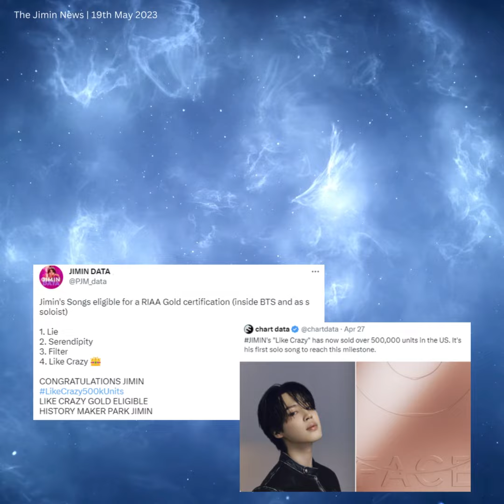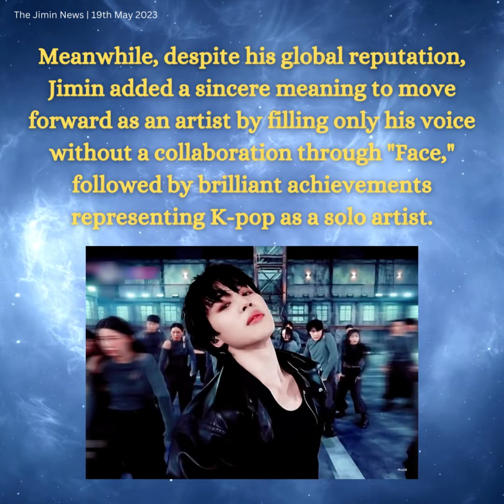190523 Jimin Dose - World #1 Jimin, Million + Platinum Double Certification on Circle Chart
방탄소년단(BTS) 지민의 '페이스'(FACE)가 연일 기록 행진을 이어가며 '월드 No.1' 면모를 빛냈따.
지민의 솔로 앨범 '페이스'는 한국음악콘텐츠협회(KMCA)가 운영하는 써클차트(CIRCLE CHART, 구 가온차트)에서 누적 판매량 100만장을 돌파, 지난 5월 11일 밀리엄 인증을 획득했다.
지민의 '페이스'는 위버스 플랫폼에서 들을 수 있는 QR 코드 형식의 플랫폼 앨범인 'FACE (Weverse)'도 25만장을 돌파해 플레티넘 인증을 획득해 지민은 솔로 데뷔에 밀리엄과 플레티넘 동시 인증의 기염을 토했다.
역대 솔로 가수 최초 첫날 100만장 판매로 밀리언셀러에 등극한 바 있는 지민은 145만 4223장으로 솔로 초동(음반 발매 첫 일주일간 판매량) 1위를 등극했으며 16일 기준 써클차트 161만 3941장의 판매고로 2023 솔로 가수 최다 세일즈를 기록했다.
'페이스'는 지민이 데뷔 후 10년여 만에 처음 선보인 솔로 앨범으로 전 세계 팬들이 기다려온 만큼 발매전부터 폭발적 반응을 모으며 글로벌 흥행을 이끌었다.
미국 빌보드 메인 싱글 차트 '핫 100' 1위에 이어 메인 앨범 차트인 '빌보드 200'에서도 한국 솔로 가수 최초, 최고 순위(2위)로 데뷔했으며 5월 13일 기준 2023년 미국에서의 K팝 앨범 순수 베스트셀링 순위에서 전체 3위, 솔로 1위를 차지하는 쾌거를 거뒀다.
Jimin's "FACE" continued its record march day after day, shining its "World No. 1" aspect.
Jimin's solo album "Face" surpassed 1M cumulative sales on the CIRCLE CHART (formerly Gaon Chart) run by the Korea Music Contents Association (KMCA) and obtained a million copies on May 11.
Jimin's "Face" also surpassed 250,000 copies of "FACE (Weverse), a platform album in the form of QR codes that can be heard on the Weverse platform, and gained platinum certification, making Jimin's solo debut both Millium and Platinum certification.
"Face" is Jimin's first solo album in more than 10 years since his debut, and as fans around the world have been waiting for it, it has attracted explosive reactions even before its release, leading to global success.
Following the No. 1 ranking on the U.S. Billboard's main single chart "Hot 100," he also debuted as the first Korean solo artist and the highest ranking (2nd) on the main album chart "Billboard 200," and as of May 13, he ranked third overall and No. 1 solo in the K-pop album pure best-selling list in the U.S.

"FACE" de Jimin continuó su marcha récord día tras día, brillando con su aspecto de "No. 1 del mundo".
El álbum en solitario de Jimin, "Face", superó el millón de ventas acumuladas en CIRCLE CHART (antes Gaon Chart) de la Asociación de Contenidos Musicales de Corea (KMCA) y obtuvo un millón de copias el 11 de mayo.
"Face" de Jimin también superó las 250.000 copias de "FACE (Weverse), un álbum de plataforma en forma de códigos QR que se puede escuchar en la plataforma Weverse, y obtuvo la certificación de platino, lo que hace que el debut en solitario de Jimin sea la certificación Millium y Platinum.
"Face" es el primer álbum en solitario de Jimin en más de 10 años desde su debut, y como los fanáticos de todo el mundo lo han estado esperando, ha atraído reacciones explosivas incluso antes de su lanzamiento, lo que lo ha convertido en un éxito mundial.
Siguiendo el ranking No. 1 en la lista principal de sencillos de Billboard de EE. UU. "Hot 100", también debutó como el primer artista solista coreano y el puesto más alto (segundo) en la lista principal de álbumes "Billboard 200", y desde el 13 de mayo, ocupó el tercer lugar en general y el número 1 en solitario en la lista de álbumes de K-pop más vendidos en los EE. UU.
«FACE» Чимина день за днем продолжали свой рекордный марш, сияя своим аспектом «№1 в мире».
Сольный альбом Чимина «Face» превзошел совокупные продажи в 1 миллион в CIRCLE CHART (ранее Gaon Chart), управляемом Корейской ассоциацией музыкального контента (KMCA), и 11 мая разошелся тиражом в миллион копий.
«Face» Чимина также превзошел 250 000 копий «FACE (Weverse), платформенный альбом в виде QR-кодов, которые можно услышать на платформе Weverse, и получил платиновый сертификат, что сделало сольный дебют Чимина как Millium, так и Platinum.
«Face» — это первый сольный альбом Чимина за более чем 10 лет с момента его дебюта, и, поскольку поклонники по всему миру ждали его, он вызвал взрывную реакцию еще до своего выпуска, что привело к глобальному успеху.
После того, как он занял первое место в главном чарте синглов США Billboard "Hot 100", он также дебютировал как первый корейский сольный исполнитель и занял самое высокое место (2-е место) в главном чарте альбомов "Billboard 200", а по состоянию на 13 мая, он занял третье место в общем зачете и первое соло в списке самых продаваемых альбомов K-pop в США.